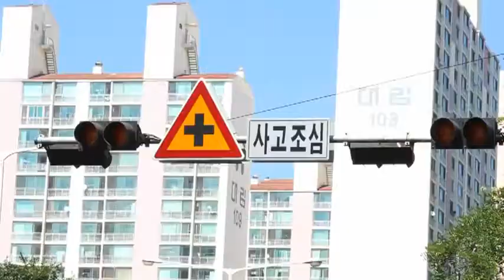도시는 선이다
시빅뉴스(CIVICnews) 영상기자 김소연